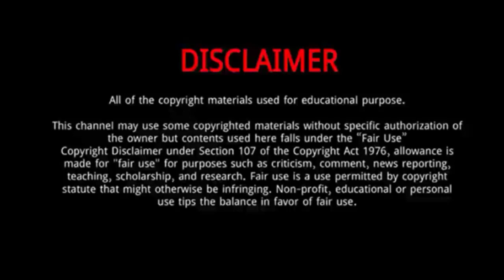Kenenisa Bekele || Everything You Need To Know About Kenenisa Bekele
Kenenisa Bekele is an Ethiopian long-distance runner and the current world record and Olympic record holder in both the 5000-metre and 10,000-metre events. He won the gold medal in both the 5000 m and 10,000 m events at the 2008 Summer Olympics.
Born: June 13, 1982 (age 37 years), Bekoji
Height: 1.65 m
Weight: 56 kg
Spouse: Danawit Gebregziabher (m. 2007)